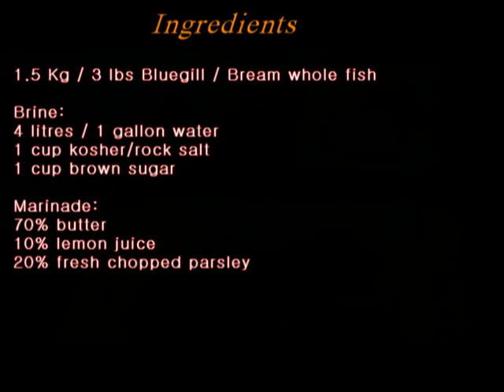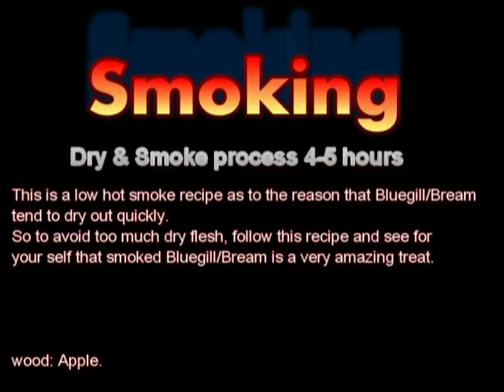Smoked Bluegill / Bream / Brim recipe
A yum smoked fish recipe for Bluegill / Bream for a non dry result.